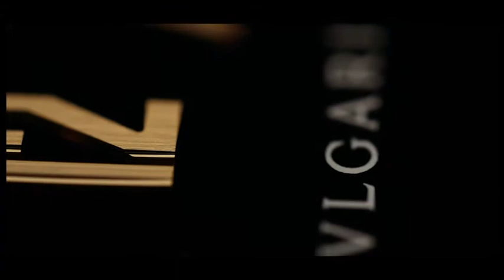BVLGARI Octo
Equilibrio, herencia y diseño sin igual. Características que definen a la marca y que representan la esencia de la colección de relojes Octo.